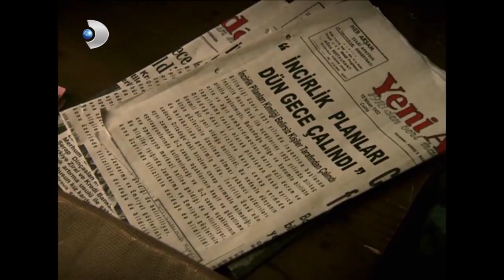Halide, Ekrem'i Ele Veriyor! - Hanımın Çiftliği 67.Bölüm